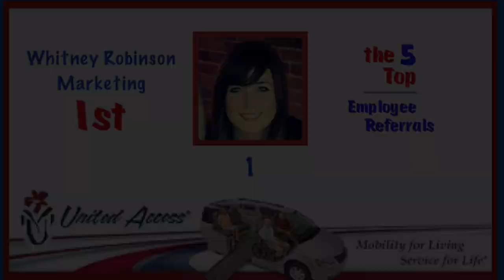FNH y2 w42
united Access Weekly Video Sales Magazine